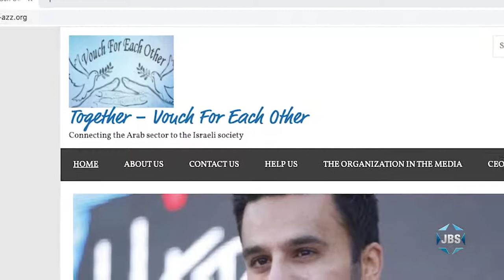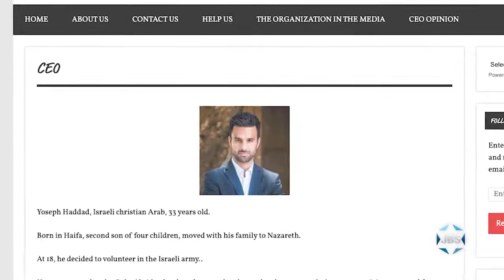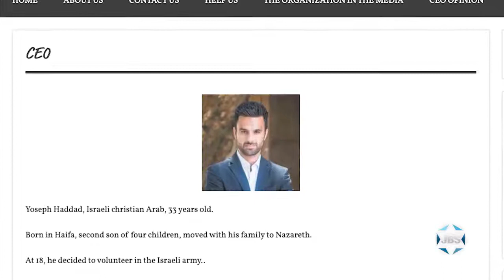Watch: Yoseph Haddad on channel JBS